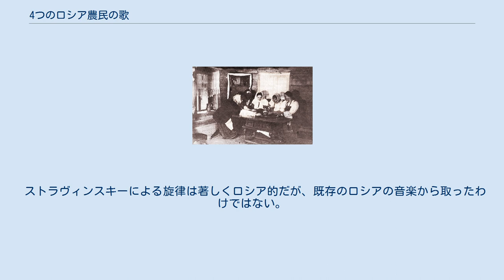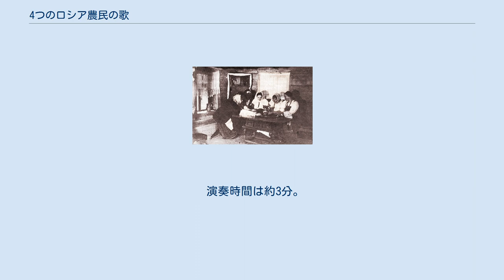4つのロシア農民の歌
皿占い 『4つのロシア農民の歌』（よっつのロシアのうみんのうた）は、イーゴリ・ストラヴィンスキーが1914年から1917年にかけて作曲したロシア語の無伴奏女声合唱曲。
 ロシア語では Подблюдные と呼ばれ、これは「皿占いの歌」を意味する。
日本では副題として「敷皿」（英語 Saucers）と呼ばれるが、これはロシア語の意味にあまり対応していない。
 歌詞はイヴァン・サハロフの収集したロシア民話集から取られている。
ストラヴィンスキー本人はアファナーシェフから取ったと後に言っているが、誤り。
 ロシアではクリスマス週間（スヴャートキ）に女性が集まって皿占いをする伝統がある。
皿あるいは鉢の中に各人が小物を入れた後、ひとりが上を布で覆って皿を振った上で小物を取りだして将来を占う。
この時に歌われる歌が皿占いの歌（ロシア語版）と呼ばれる。
 各曲が12月と1月に集中して作曲されていることから、リチャード・タラスキンはこれらの曲がクリスマス週間を祝うために作曲されたと考えている。
 ストラヴィンスキーによる旋律は著しくロシア的だが、既存のロシアの音楽から取ったわけではない。
『結婚』の音楽によく似ている。
 1917年にジュネーヴでヴァシーリー・キバリチチの指揮によって初演された。
 楽譜が出版されたのはずっと後になってからで、1930年にドイツのショット社からロシア語とドイツ語による歌詞をつけて出版された。
1932年にロンドンの J. & W. チェスター社からロシア語・フランス語・英語の歌詞をつけて出版され、この時に題名が『4つのロシア農民の歌』（英: Four Russian Peasant Songs、仏: Quatre chants paysans russes。ロシア語では題はつけられていない）になった。
 4曲から構成されるが、いずれも非常に短い。
 チガシの救世主教会で У Спаса в Чигисах オフセン Овсень カマス Щука 太鼓腹 Пузище 2曲めのオフセン（ロシア語版）は皿占いの歌ではなく、新年を祝うものだという。
それ以外の3曲はいずれも行末が「Слава!」（栄光あれ）で終わっている。
 1曲めはプーシキン『エヴゲーニイ・オネーギン』にも登場する有名な歌。
 実際にはもう1曲あったらしいが、草稿のみが残っており、完成したかどうかわからない。
なお、1919年の歌曲『4つのロシアの歌』の第3曲も皿占いの歌を歌詞としている。
 4台のホルンを加えた版が1954年に作られた。